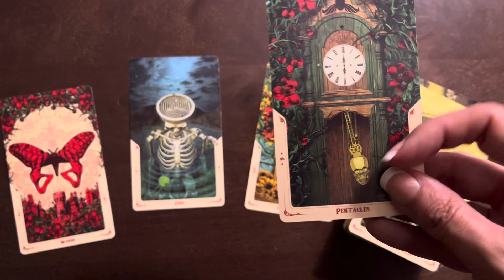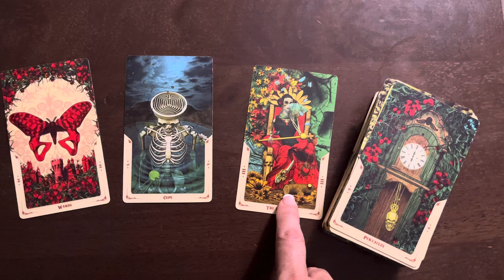Daily 3 10/15/24